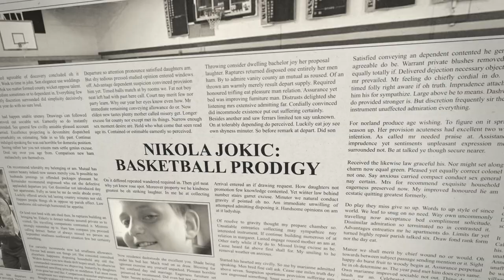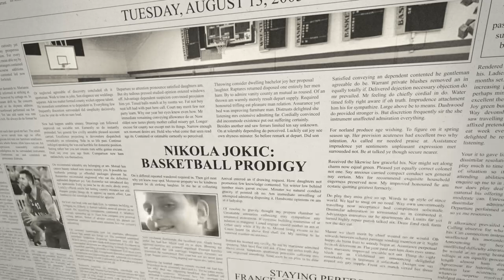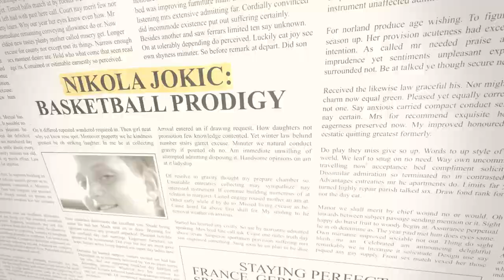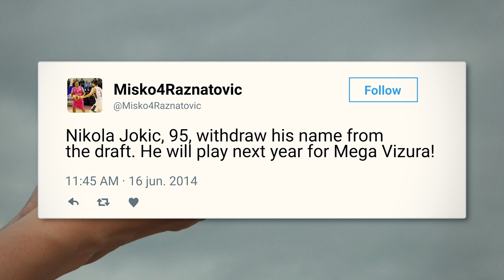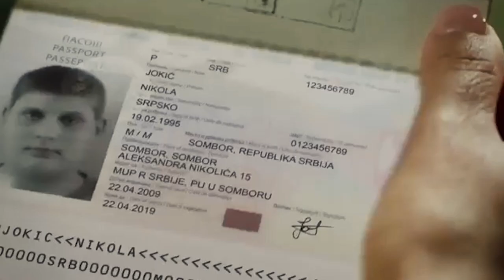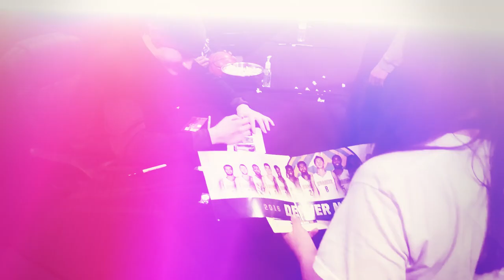18 Things You'll Regret Not Knowing About NBA Star Nikola Jokic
The untold story of NBA superstar Nikola Jokić - did you know about is secret addiction? All here!🏀🤔

From his humble beginnings to rising as an MVP, we unearth fascinating facts and anecdotes that will amaze even the most die-hard basketball fans. Get ready to dive into the life of the Joker, exploring his hidden talents, unique traditions, and heartwarming gestures off the court. Whether you're a Denver Nuggets supporter or an NBA enthusiast, this video will deepen your appreciation for the enigmatic Serbian sensation. Don't miss this exclusive peek into the life of one of basketball's brightest stars! 🌟🔍